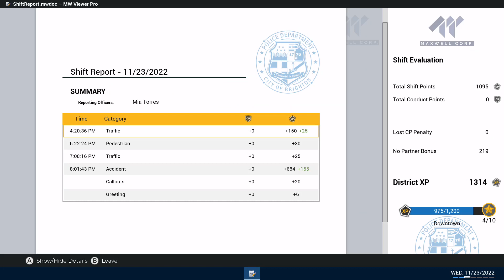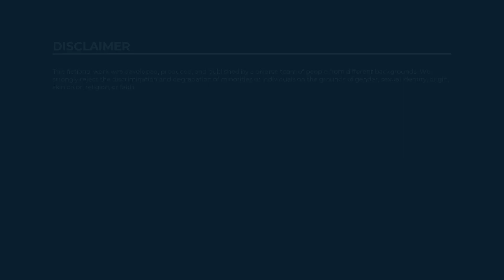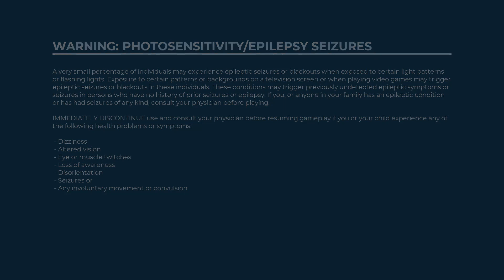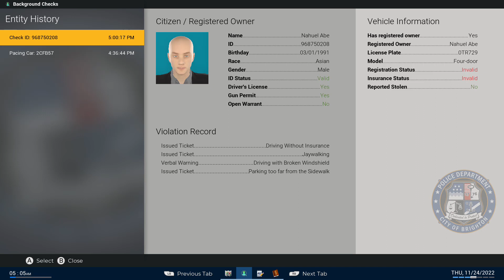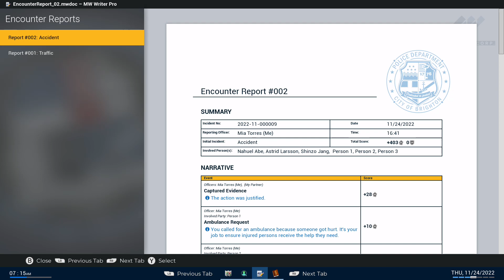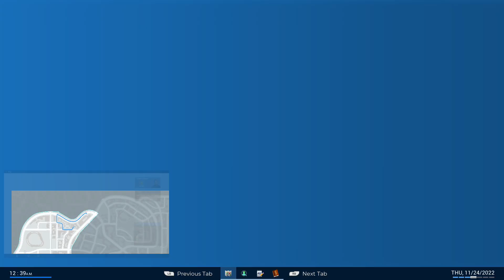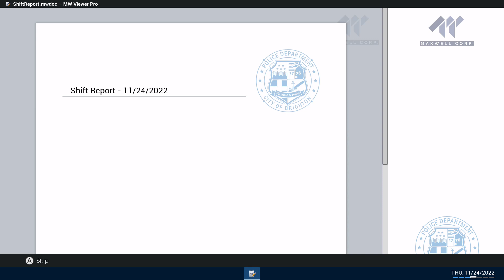Police Simulator: Patrol Officers Season 2 Episode 10